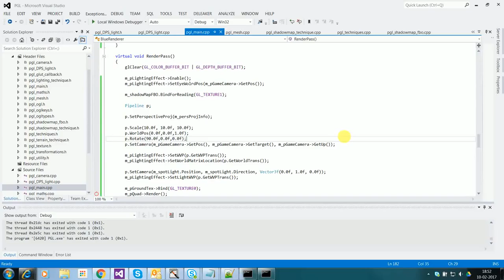Shadow Mapping With Spot Light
This is demo of my game engine . Demo includes spot lights and shadow mapping.